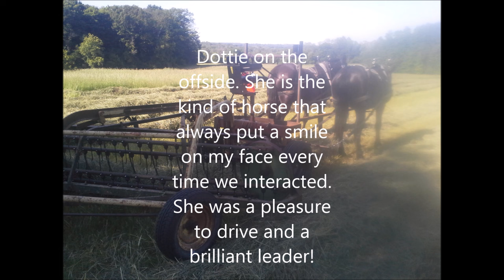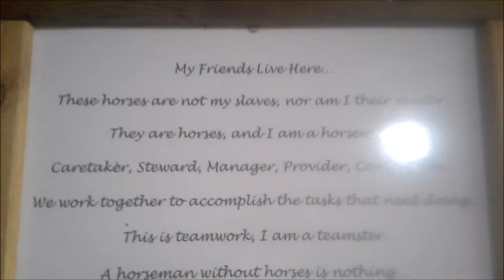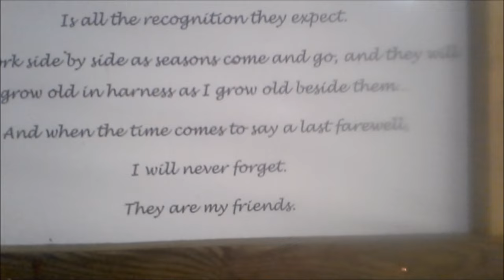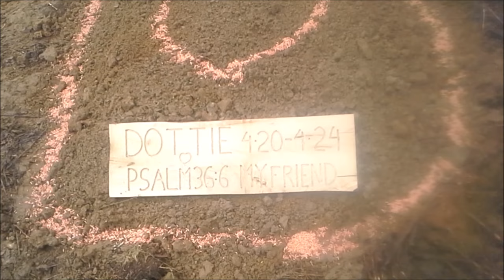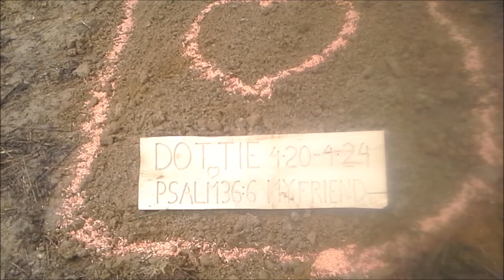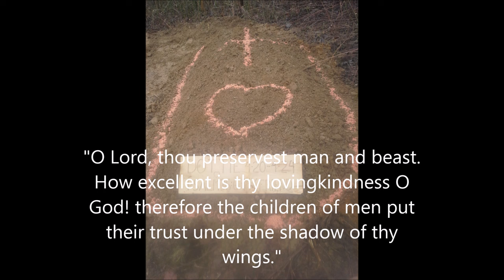In Memory of Dottie: My Gentle Friend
Dottie was peacefully laid to rest following veterinarian supervised human euthanasia. She had suffered a traumatic fracture injury to her leg on pasture and there was no medical intervention possible. My big bold beautiful girl is now running free and strong among the green pastures and blue skies, no more broken bones. Just a broken heart of the man she leaves behind.
I want to extend a heartfelt thank you to all the staff at Gilson Equine Veterinary Services for the expertise and compassionate care of Dottie during this difficult time.
Dottie is featured on many of my videos, and she will always have a place in my heart. For now, her stall stands empty, her harness hangs on the wall, her memories fill my thoughts. Please think a kind thought for her.